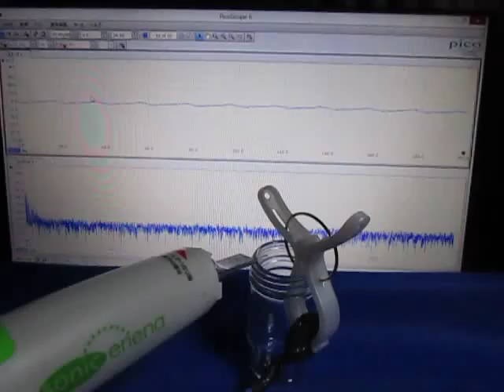超音波プローブによる発振制御システム ultrasonic-labo